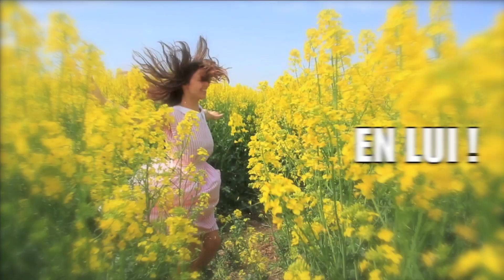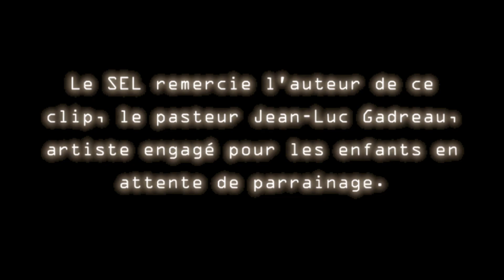Jean-Luc Gadreau N'abandonne pas (Official Lyrics video)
Auteur, compositeur, interprète : Jean-Luc Gadreau
Arrangements et prise de son : Grégory Boutinon

Extrait de l'album "Attentat à l'amour" de Jean-Luc Gadreau, vendu au profit du SEL pour soutenir le parrainage d'enfants

CD dispo sur toutes les plateformes de téléchargement légales